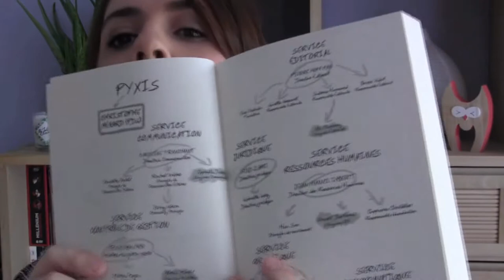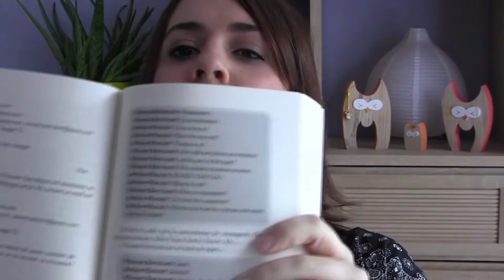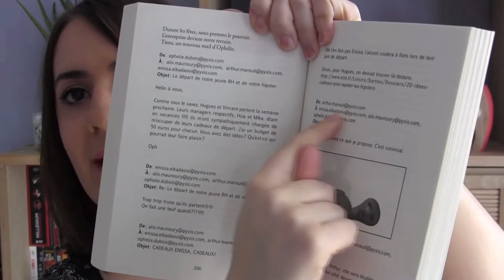Les Stagiaires de Samantha Bailly | Céline Online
"Les Stagiaires" de Samantha Bailly aux Editions Milady... où comment j'ai fais un retour dans le passé grâce à un livre.  Attention, coup de cœur !